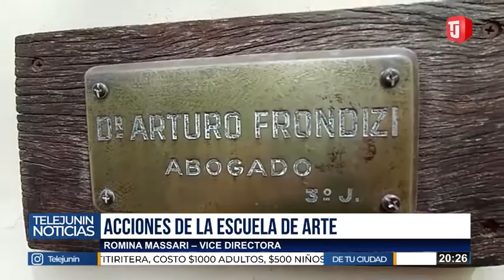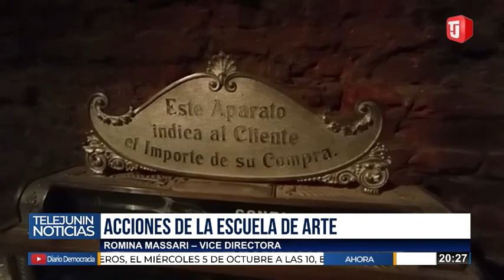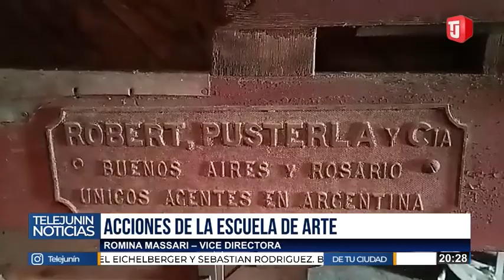ESCUELA DE ARTE XUL SOLAR - ROMINA MASSARI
ESCUELA DE ARTE XUL SOLAR
Romina Massari - Vicedirectora.